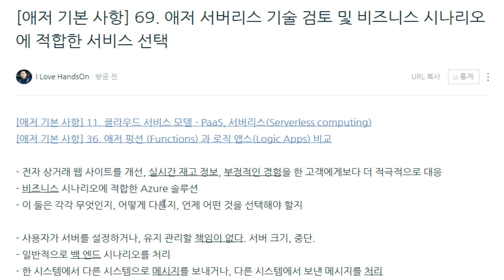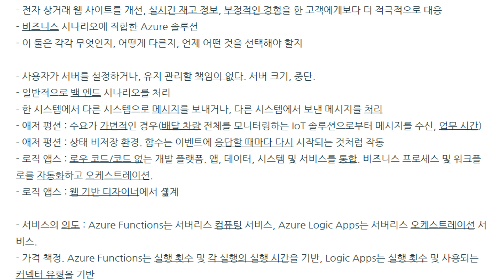애저 기본 사항 69 애저 서버리스 기술 검토 및 비즈니스 시나리오에 적합한 서비스 선택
이번 시간에 애저 서버리스 기술 검토에 대해서 알아보겠습니다.

- 전자 상거래 웹 사이트를 개선, 실시간 재고 정보, 부정적인 경험을 한 고객에게보다 더 적극적으로 대응
- 비즈니스 시나리오에 적합한 Azure 솔루션
- 이 둘은 각각 무엇인지, 어떻게 다른지, 언제 어떤 것을 선택해야 할지

​- 사용자가 서버를 설정하거나, 유지 관리할 책임이 없다. 서버 크기, 중단.
- 일반적으로 백 엔드 시나리오를 처리
- 한 시스템에서 다른 시스템으로 메시지를 보내거나, 다른 시스템에서 보낸 메시지를 처리
- 애저 펑션 : 수요가 가변적인 경우(배달 차량 전체를 모니터링하는 IoT 솔루션으로부터 메시지를 수신, 업무 시간)
- 애저 펑션 : 상태 비저장 환경. 함수는 이벤트에 응답할 때마다 다시 시작되는 것처럼 작동
- 로직 앱스 : 로우 코드/코드 없는 개발 플랫폼. 앱, 데이터, 시스템 및 서비스를 통합. 비즈니스 프로세스 및 워크플로를 자동화하고 오케스트레이션.
- 로직 앱스 : 웹 기반 디자이너에서 설계
- 서비스의 의도 : Azure Functions는 서버리스 컴퓨팅 서비스, Azure Logic Apps는 서버리스 오케스트레이션 서비스.
- 가격 책정. Azure Functions는 실행 횟수 및 각 실행의 실행 시간을 기반, Logic Apps는 실행 횟수 및 사용되는 커넥터 유형을 기반